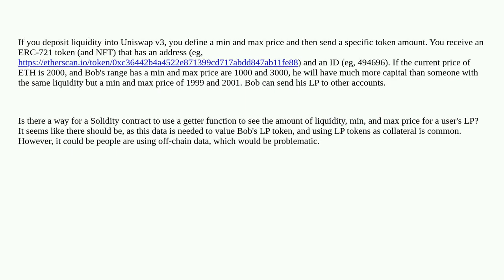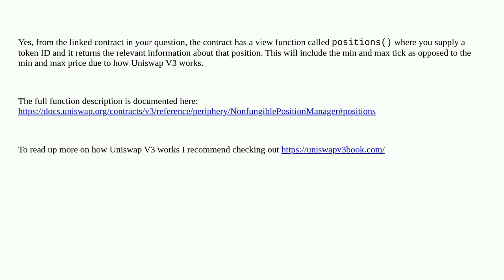Uniswap v3 LP Token Data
A special thanks goes out to the community

  uniswap nft solidity